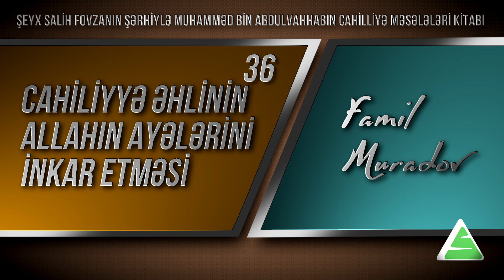36. Cahiliyyə əhlinin Allahın ayələriniinkar etməsi \ Famil Muradov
Cahiliyyə əhli, haramlar etməklə Allaha yaxınlaşarlar.
Dərsin playlisti↓↓↓
Şeyx Salih Fovzanın şərhiylə Muhamməd bin Abdulvahhabın Cahilliyə məsələləri kitabı